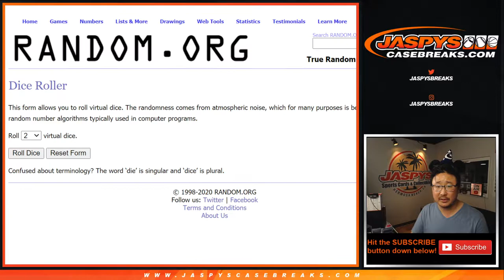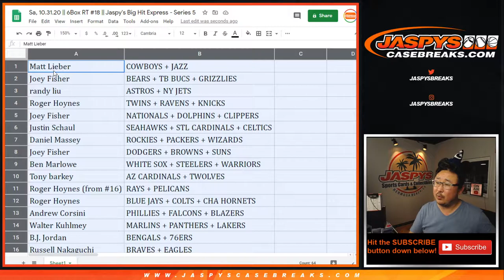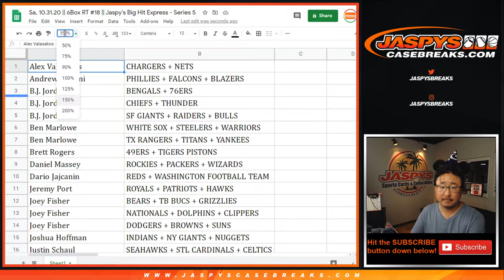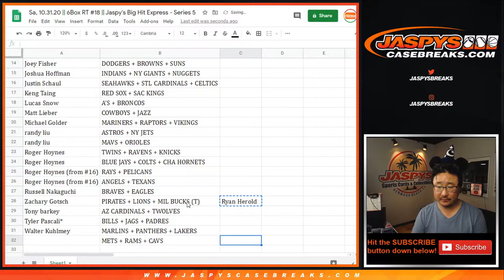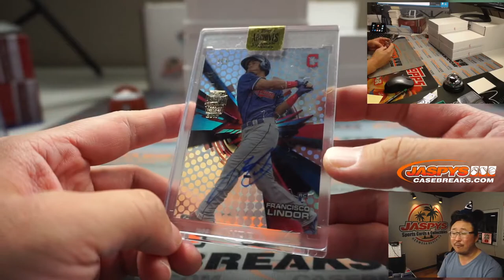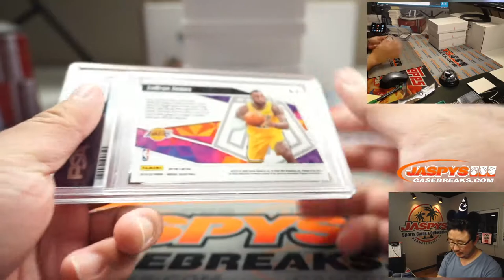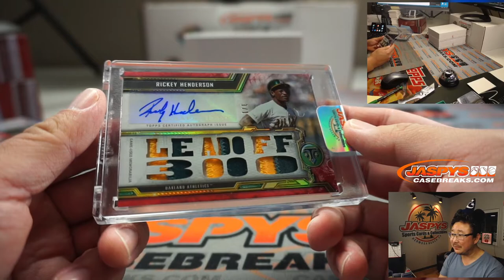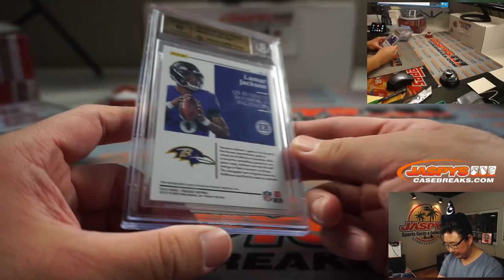Sa, 10.31.20 || 6Box RT #18 || Jaspy's Big Hit Express - Series 5